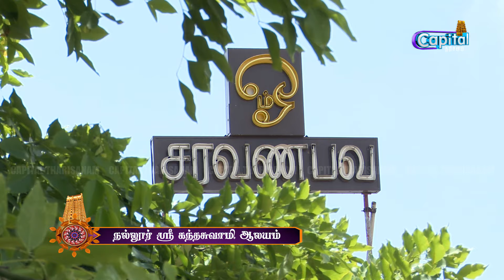நல்லூர் ஸ்ரீ கந்தசுவாமி தேவஸ்தானம் -14ம் நாள் காலை திருவிழா